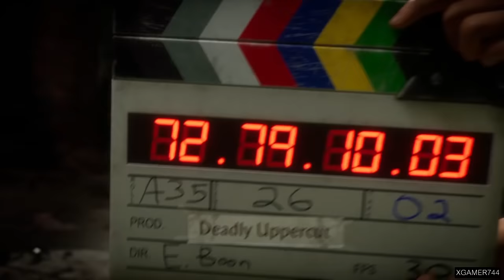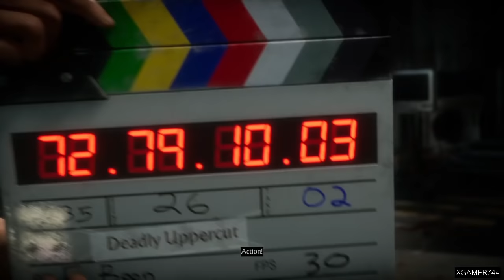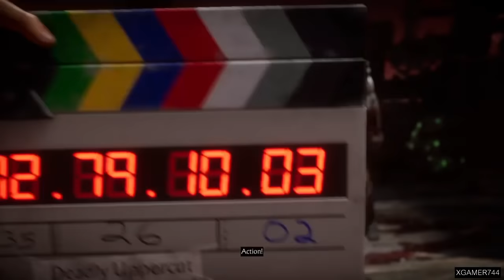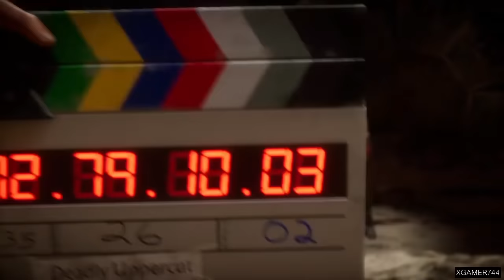Mortal Kombat 11 - Johnny Cage Klassic Tower (VERY HARD) NO MATCHES LOST